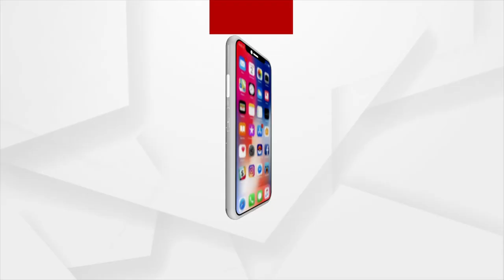ଦରମା ବୃଦ୍ଧି ନ ହେବା ଯୋଗୁଁ କନିଷ୍ଠ ଶିକ୍ଷକମାନେ ଅସନ୍ତୋଷ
କନିଷ୍ଠ ଶିକ୍ଷକ ମାନଙ୍କ ଦରମା ବୃଦ୍ଧି ନ ହେବା ଯୋଗୁଁ ଶିକ୍ଷକ ମାନେ ଭୁବନେଶ୍ବର ସ୍ଥିତ ଶିକ୍ଷକ ଭବନଠାରେ ସାମ୍ବାଦିକ ସମ୍ମିଳନୀ କରି ଅସନ୍ତୋଷ ବ୍ୟକ୍ତ କରିଛନ୍ତି ।